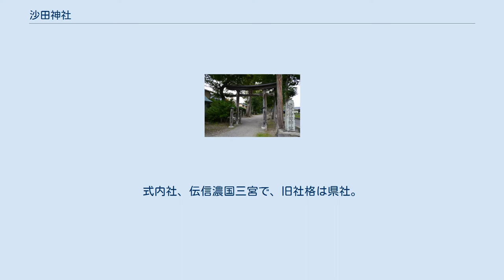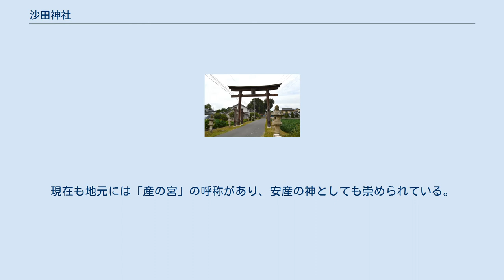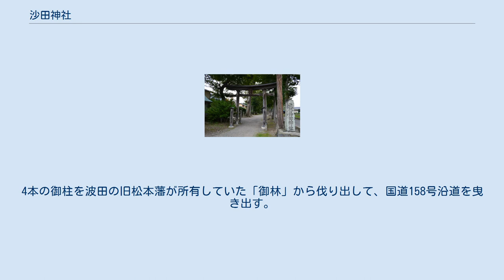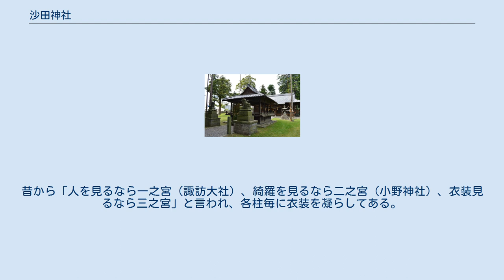沙田神社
二の鳥居 沙田神社（いさごだじんじゃ）は、長野県松本市島立三ノ宮にある神社。
式内社、伝信濃国三宮で、旧社格は県社。
神紋は「三階菱」。
 祭神は以下の3柱。
 以上の3神は海神系と天津神系と見られているが、当社は御柱を建てる諏方神社系の祭祀も行なっている。
なお、祭神を景行天皇皇子の五十狭城入彦命と伝える説もある。
 社伝によると、古くは筑摩郡鷺沢嶽（現・松本市波田鷺沢）に鎮座していたという。
そして大化5年（649年）6月28日、信濃国司が勅命を奉じ初めて勧請して創祀した。
その後、大同年間（806年-810年）に坂上田村麻呂が有明山の妖賊討伐にあたって、本社の神力が効したとして国司と共に社殿を造営したと伝える。
 以上の伝承から、当社は波田から流れ出る梓川の水霊を祀ることに始まったと見られ、鷺沢の旧跡地と伝わる地には当社の奥社が立っている。
また、現在の本社は梓川の水を引き入れた古代条里的遺構の上にあり、当地開発当初からの古社であるとも推定されている。
境内からは土器・石器のほか、古墳時代の鉄鍬、中世・近世の薙鎌が出土し、神宝とされている。
 社伝によると、仁寿元年（851年）に勅評によって社の造営があり、仁寿3年（853年）には二条大納言有季を勅使として神位を賜ったともいう。
 延長5年（927年）成立の『延喜式』神名帳では信濃国筑摩郡に「沙田神社」と記載され、式内社に列している。
なお、『日本三代実録』貞観9年（867年）3月11日条に載る「梓水神」を当社にあてる説もある。
 鎌倉時代後期には、元亨（1321年-1323年）から正中（1324年-1325年）の戦火により社殿が焼失し、本社のみ残ったという。
その後、島立右近が松本城を築くとともに、その産土神として当社を補修した。
松本城主は代々当社を裏鬼門除けとして重視し、神領を寄進した。
当社が松本城に向かって東面しているのは、その鎮護のためとされる。
 また、当社は信濃国三宮と見られ古くから「三の宮」と呼ばれていたという。
現在も地元には「産の宮」の呼称があり、安産の神としても崇められている。
なお、安曇野市の穂高神社も三宮とされている。
 明治5年（1872年）に近代社格制度において郷社に列し、明治34年（1901年）には県社に昇格した。
明治40年（1907年）には神饌幣帛料供進社に指定された。
 奥社は、松本市波田鷺沢に鎮座する。
梓川上流の沢の1つを登った地に石祠として立っている。
鷺沢嶽には「斎殿石（さいでんせき）」という巨岩があるという。
なお、御柱祭の見立ては古くは鷺沢山で行なっていたといわれるが、現在は波田の山林で行なわれている。
 6年に1度、卯年と酉年の例大祭に合わせて行われる。
4本の御柱を波田の旧松本藩が所有していた「御林」から伐り出して、国道158号沿道を曳き出す。
御柱立ては一の柱が中村・三ノ宮村、二の柱が島立町村・永田村、三の柱が大庭村・小柴村、四の柱が荒井村・堀米村と、いずれも中世の島立郷の郷村が担当した。
松本盆地の他の御柱祭と異なり、諏訪大社の形式で行われ、史料で確認できる最も古い例は正徳3年（1713年）である。
昔から「人を見るなら一之宮（諏訪大社）、綺羅を見るなら二之宮（小野神社）、衣装見るなら三之宮」と言われ、各柱毎に衣装を凝らしてある。
松本市から無形民俗文化財に指定されている。
 所在地 交通アクセス 注釈 出典